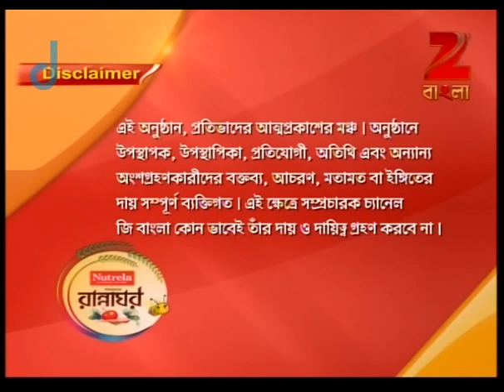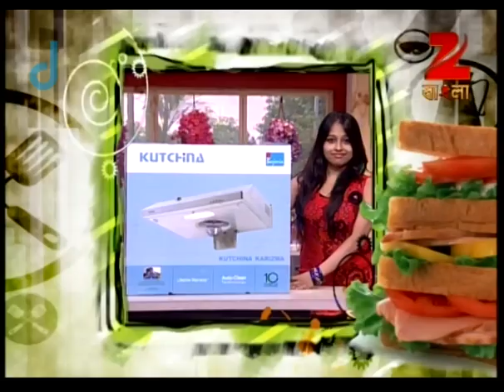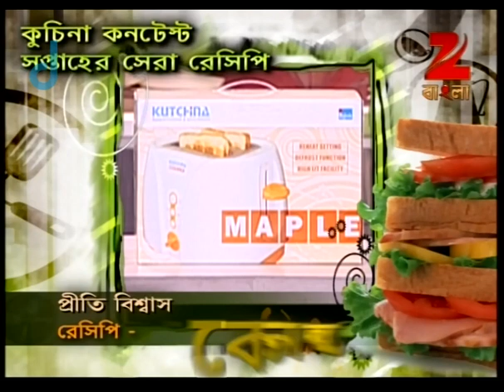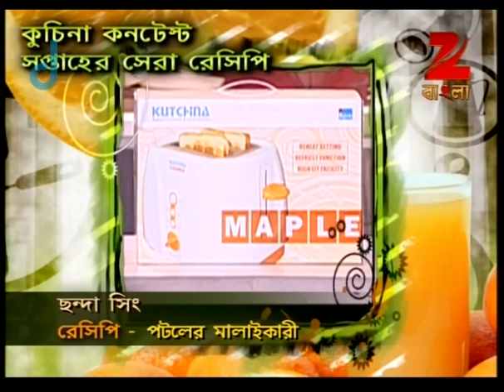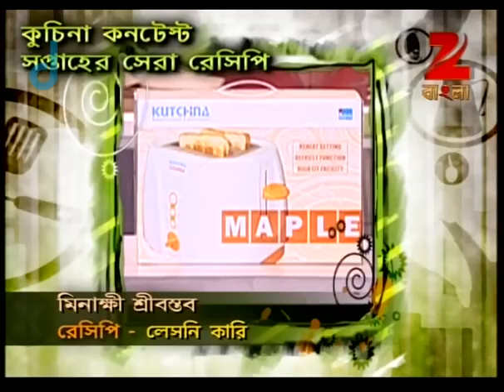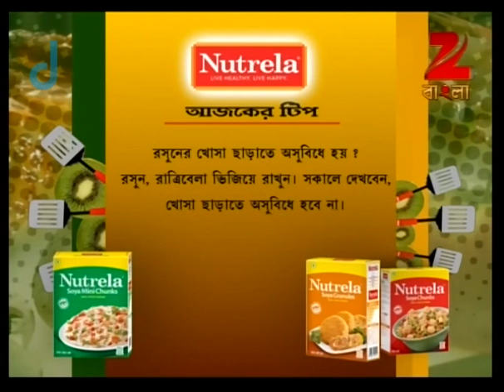Rannaghor - Zee Bangla Food Recipe - Murgh Safed Korma - Cooking Show Tv Serial - Full Epi - 2594